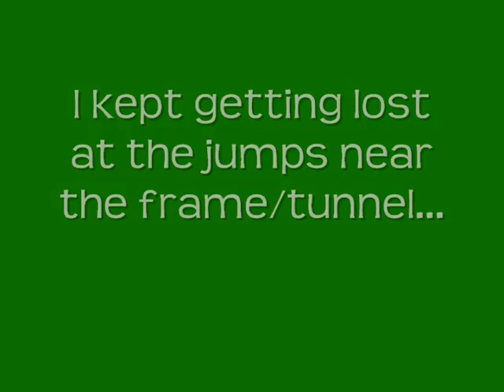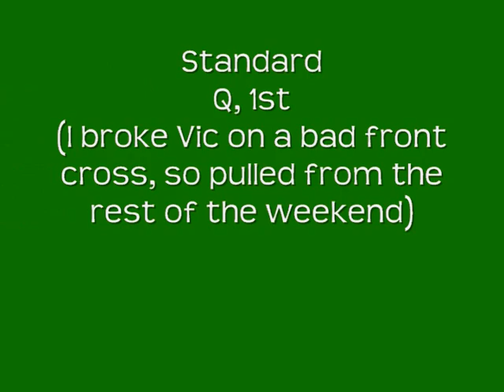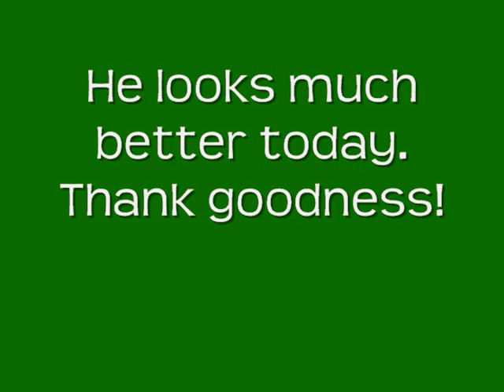Happy Dog 11-26-11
Had a scare after Vic came up funny after Standard (bad fc by me).  He looks much better today.